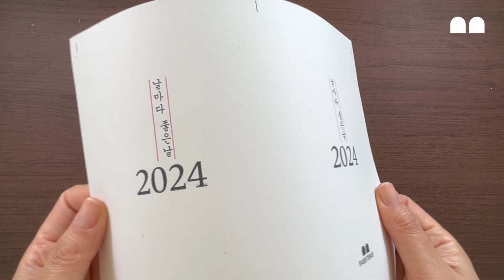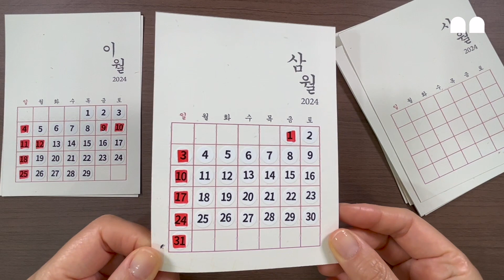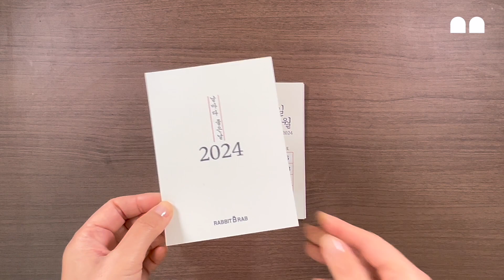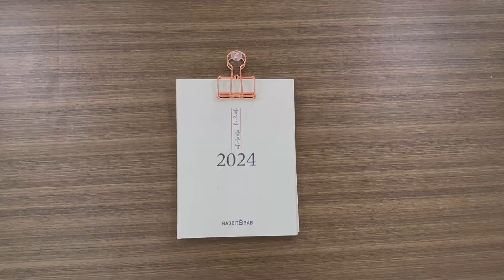[달력#2] 2024년 미니 수제 달력 만들기_1탄(다이소 스티커) | Making a calendar(2024)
2024년 미니 달력 만들기입니다~^^

어느새
2023년도 11월이네요~
슬슬~ 새해를 맞이할 준비를 할 겸
다양한 달력을 만들어 보려고 합니다~

2024년 달력만들기!
첫 번째로
간단하게 스티커로 만들 수 있는
미니 벽걸이용 달력을

숫자 스티커로
하루하루 날짜를 붙이는 재미가 있는
미니 벽걸이용 달력입니다~

재미있게 만들어 보세요~ ^^/